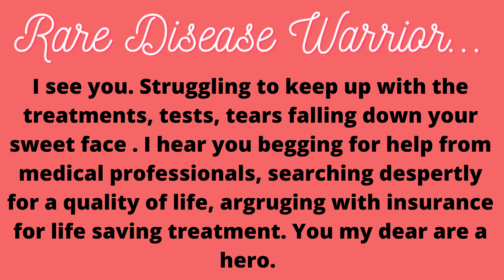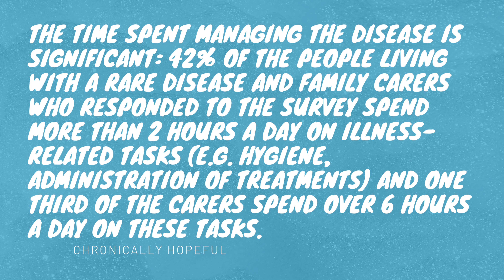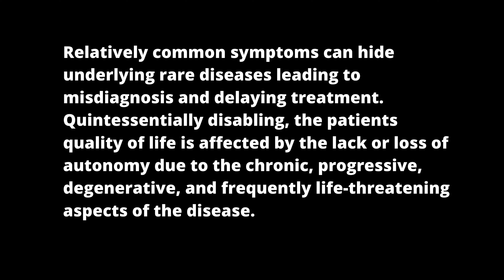Honoring Rare Disease Day Warriors!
Amanda, dalin, my sweet friend, this is FOR YOU. In your memory. I wasn't going to post this but after your sweet husband said you'd be honored to be included in this and I knew I had to do this for you.

Show You Care Share For Rare!

Please DO NOT leave rude or negative comments. These illnesses are considered rare or rarely diagnosed at the time this video was made things change constantly.
Welcome to Chronically Hopeful, it is an honor to have you with us sweet friend. I am just a twenty something year old girl learning to thrive despite being medically complex with more rare diseases than normal ones.

 I am extremely passionate about educating others, letting them know they aren’t alone, and providing support. I like to try to do a couple videos a month with a more focused topic.